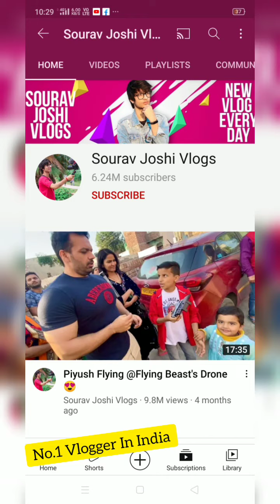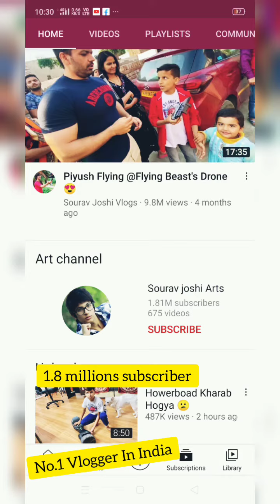क्या आपको पता है 🤔 कौन है ? Sourav Joshi • Himachali Pahadi Vlogger • नहीं है पता तो विडियो को देखो?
Kya Aapko Pata Hain kon Hain Sourav Joshi Vlogger

Kon Hain Sourav Joshi

India Ka No 1 Vlogger

Sourav Joshi Bana India Ka No 1 Vlogger